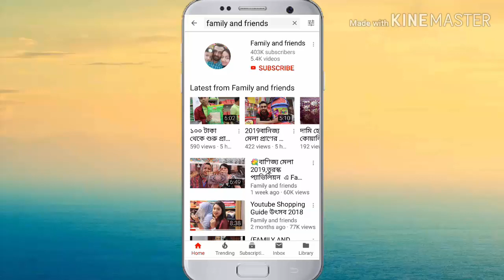TOP CLASS LADIES PARTY DRESS